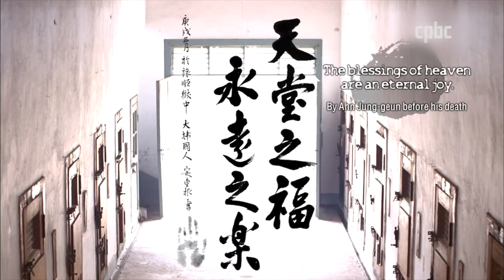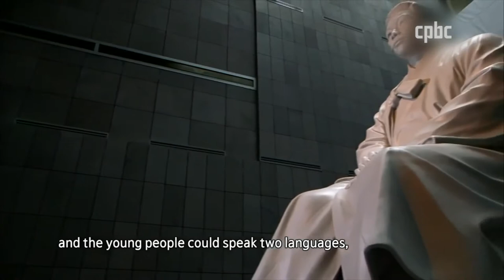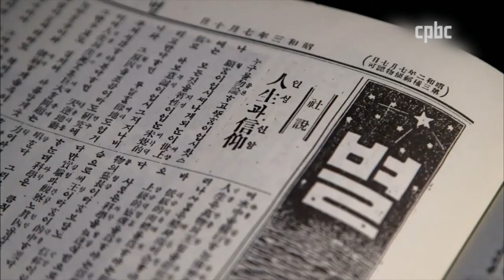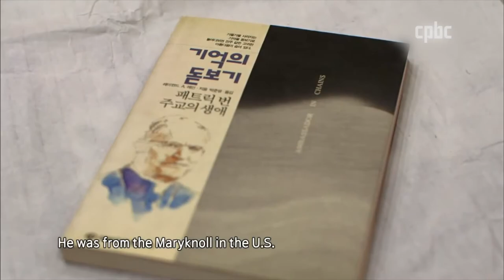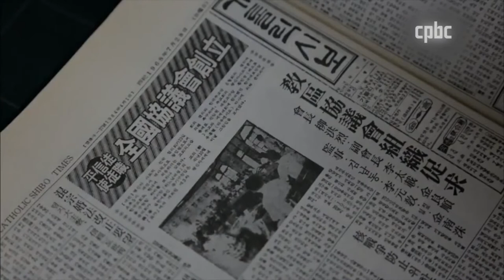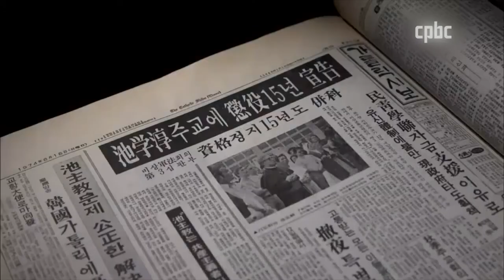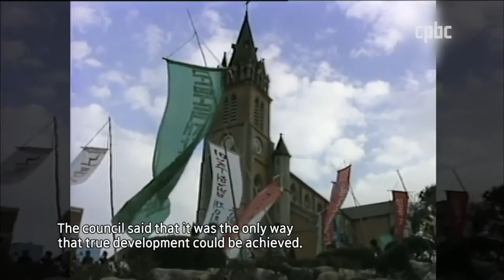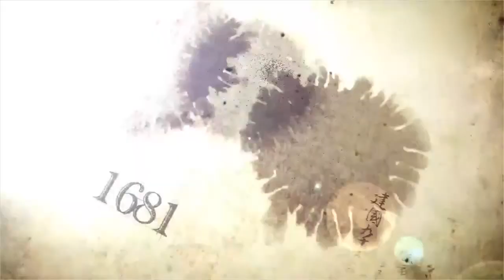CATHOLIC DOCUMENTARY│ RISE UP IN SPLENDOR PART2│How Korean Catholic Has Been Testifying Its Belief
The history of the Korean Catholic Church is a special record of the laity.
They are not only the people of testifying belife but also the center of Korean movement to be liberated from foreign oppression.